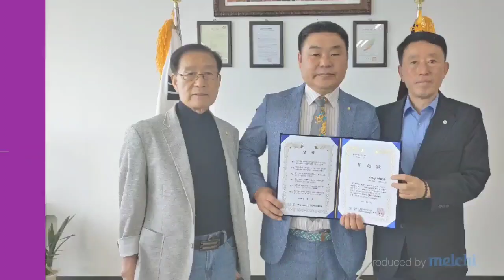(사)공신연남원지부장 이태곤 취임식 초대장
(사)공직공익비리신고 전국시민운동연합 남원지부장이태곤 취임식에 초대합니다.
11월21일 오전11시 도토동 아이쿱 생협3층
나비소극장에서 합니다.
많은격려와 축하바랍니다.
후원계좌 새마을금고  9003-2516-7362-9
주소 남원시 도통동 춘향길 38번지 아이쿱3층
코로나19 때문에  인원제한이 있습니다
미리예약 해야 입장 할수 있습니다
축하해주시기 오신분들은 꼭 마스크 착용 바랍니다.